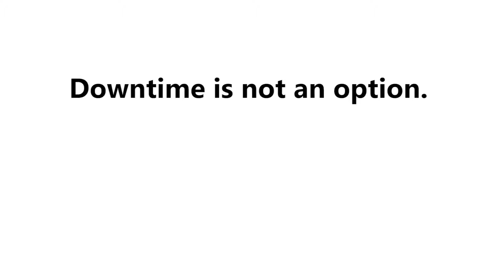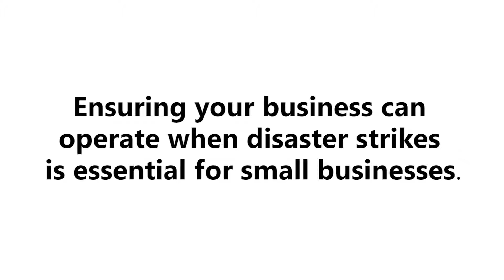Think your business can survive any disaster?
Can your business survive this disaster?

Protect yourself today. and download our FREE report "CEO? Here’s Why You Should Care About Business Continuity and Disaster Recovery.”